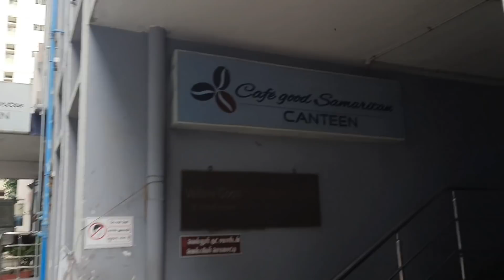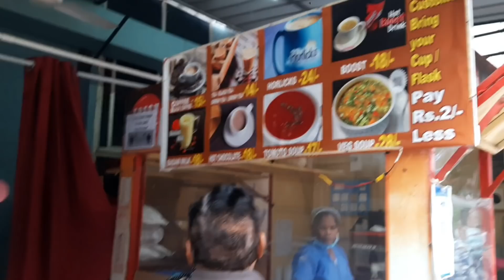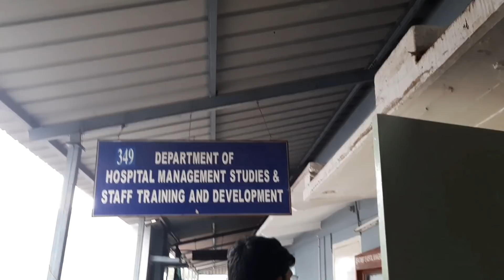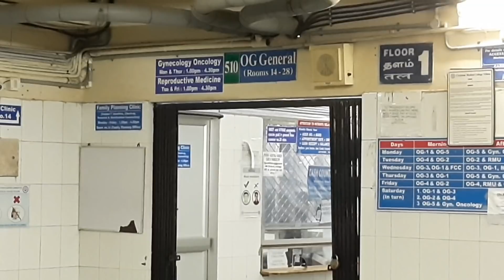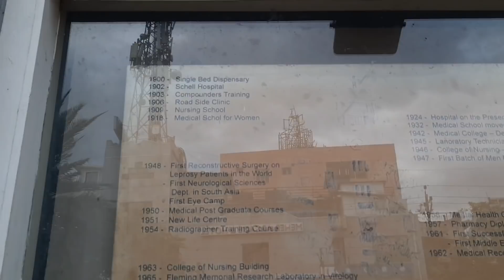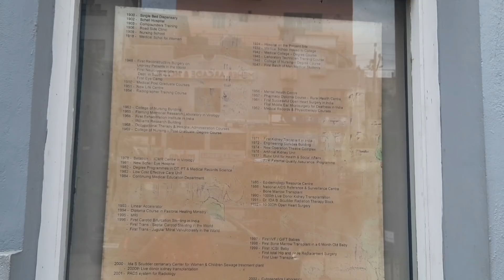మా ఇద్దరి ప్రయాణం ఇక్కడే మొదలైంది || old memories || మా మనసులోని మాటలు || కబుర్లు || truly SSK❤